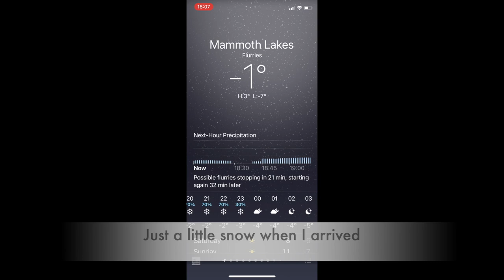Mammoth Mountain, CA: Opening Weekend 2020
I headed up to Mammoth for the first major outing since Covid locked us down. It was opening weekend and packed. There were only a few lifts and runs open. Masks were heavily policed, social distancing was encouraged but it got slack. The queues were very very long as often it was one or two people per 5 person lift. In 2 hours each day I spent 85% of my time queuing.